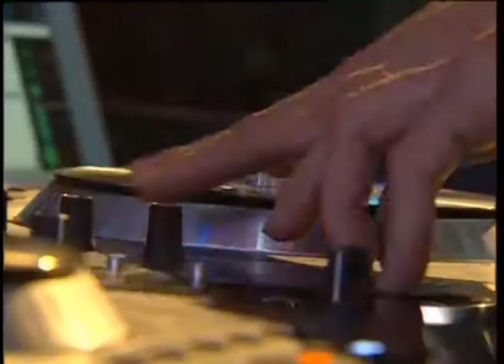[ Bài Hát Yêu Thích 2/2012 ] Nothing In Your Eyes - Yanbi ft Mr.T